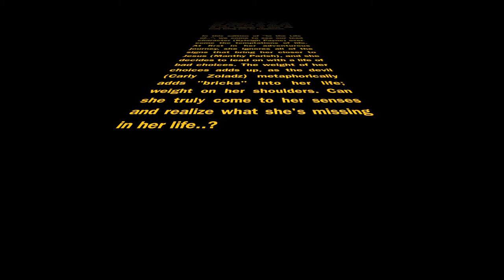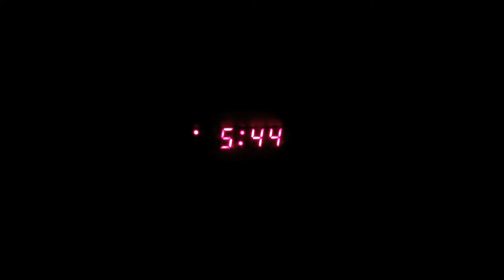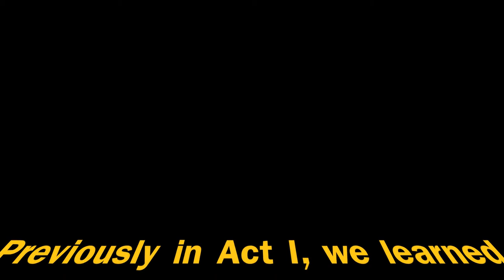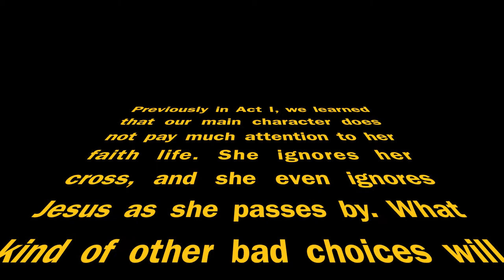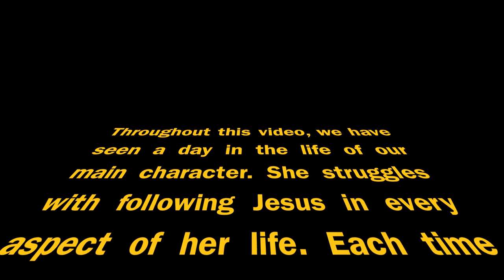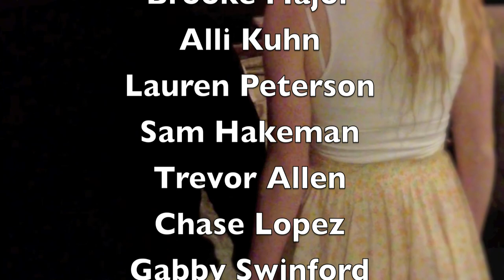Bishop Mac Junior Retreat HD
Bishop Mac Junior Retreat